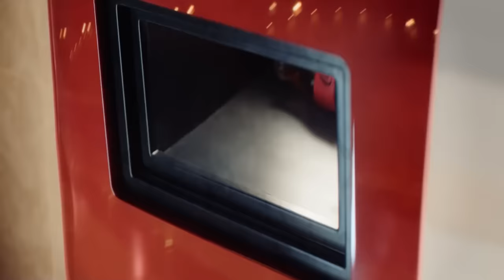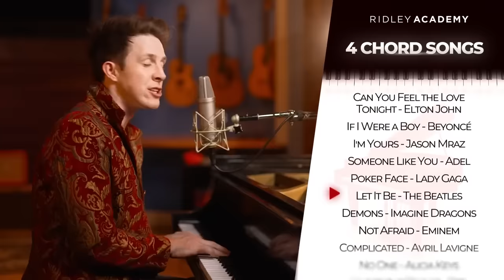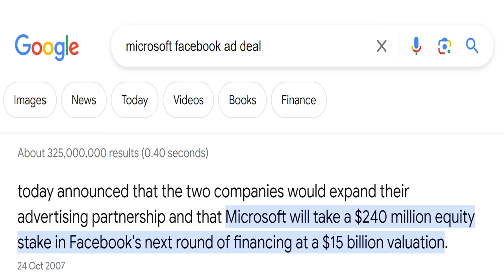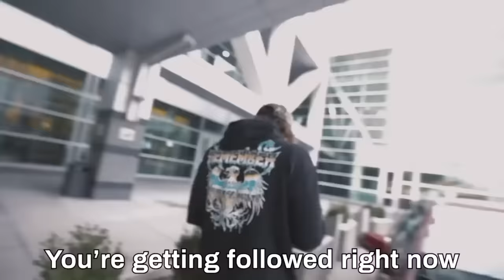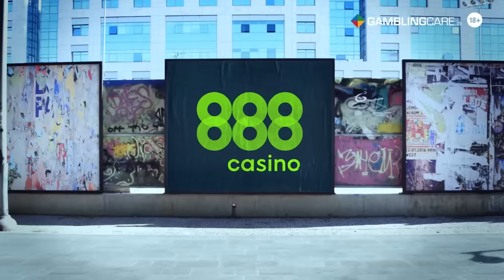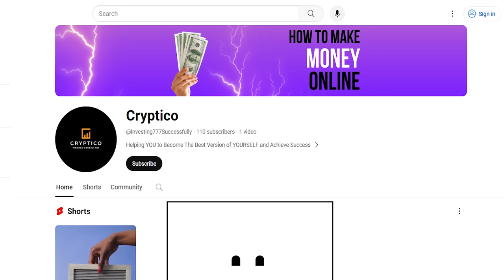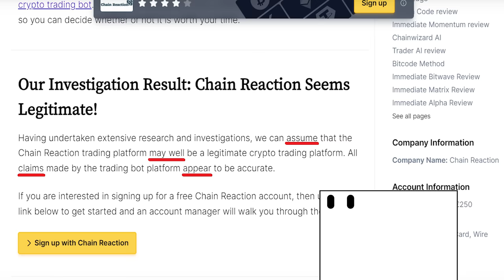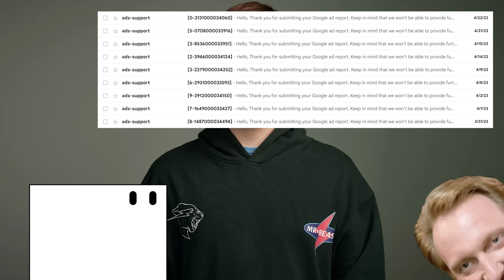The Sh*tshow of YouTube Ads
We look at the troublesome landscape of YouTube ads and how they’ve turned from annoying to straight up immoral.

The way I was able to download YouTube Ads was like this: If you're on a computer, right click the ad you're watching and click 'Copy Debug Info'.

Paste your info into the box and it will give you a YouTube link. You can then use a YouTube downloader like snapsave.io to download them.

I collected these ads over the course of about 4 months and did not keep most of the links, meaning I cannot properly credit them as the ad links are unlisted videos. Apologies for that.

For anyone interested the strange mascot singing about peanuts is called Peepy's Theme and the dreadlocked gentleman with the cartoony graphics is a guy called Sweet Rapper playing a song called padded cell. It is...different, to say the least.

The clips of the ads that I use are by: BetterHelp, Coca Cola, Hero Wars, Adobe, Dr. Squatch, Stephen Ridley, Hello Fresh, Whoop, itemLabel, Sweet Rapper, Broken Controller, John Ahern (Though this wasn't the ad version), 888 Casino, William Hill, Iman Gadzhi, Simon Wood.

Please do not harass any of these people.

Baby Shark - Pinkfong Kids’ Songs & Stories

HF STUDIO
Top 10 Casino Background Video | Free 4k Casino Background Latest 2023

archivio video
beautiful girl running on sunlit wheat field slow motion 120 fps freedom concept happy woman having

As usual, all images have been shamelessly taken from Google Images.